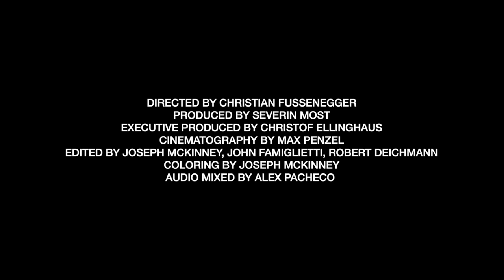HEALTH :: LIVE IN LEIPZIG :: GET COLOR 2009 CONCERT FILM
HEALTH PERFORMS THEIR SECOND RECORD, GET COLOR, IN ITS ENTIRETY AT UT CONNEWITZ IN LEIPZIG, DE.

BUY THE RECORD

FILMED AT UT CONNEWITZ, LEIPZIG

DIRECTED BY CHRISTIAN FUSSENEGGER
PRODUCED BY SEVERIN MOST
EXECUTIVE PRODUCED BY CHRISTOF ELLINGHAUS
CINEMATOGRAPHY BY MAX PENZEL
EDITED BY JOSEPH MCKINNEY, JOHN FAMIGLIETTI, ROBERT DEICHMANN
COLORING BY JOSEPH MCKINNEY
AUDIO MIXED BY ALEX PACHECO

HEALTH is
JAKE DUZSIK - VOCALS, GUITAR, ZOOTHORN
JOHN FAMIGLIETTI - BASS, ZOOTHORN, PERCUSSION
JUPITER KEYES - GUITAR, SYNTHESIZER, PERCUSSION
BJ MILLER - DRUMS

ORIGINAL SOUNDTRACK ALBUM AVAILABLE ON CITY SLANG RECORDS

YOU WILL LOVE EACH OTHER
CITY SLANG RECORDS MMIX

00:00-00:52 INTRO
00:52-02:47 IN HEAT
02:47-06:15 DIE SLOW
06:15-09:26 NICE GIRLS
09:26-12:06 DEATH PLUS
12:06-15:53 BEFORE TIGERS
15:53-20:09 SEVERIN
20:09-24:20 EAT FLESH
24:20-28:41 WE ARE WATER
28:41-33:23 IN VIOLET
33:23-34:16 CREDITS